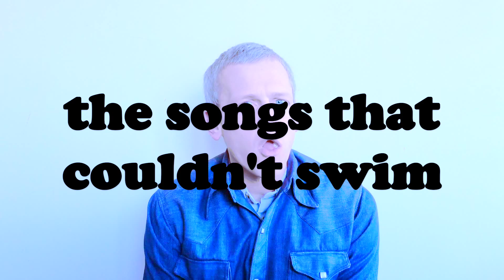Gloom Balloon "The Songs That Couldn't Swim," (A Collection Of Demos) Trailer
On March 17th, 2015 (St. Patrick's Day) Maximum Ames Records will release it's first ever cassette! You ask what kind of release deserves this historic gesture. How about a collection of throw aways from one of Iowa's most notorious songwriters... Gloom Balloon

Every time you write a song, you hope the best for it. And you love it with all your heart. So you throw it into the pool and hope it can swim with the rest of the songs out there in the world. Some of the songs arms and legs are not strong enough to survive and they drowned. These are the songs that couldn't swim with the rest of them, so they are presented here as dead artifacts that once were loved.